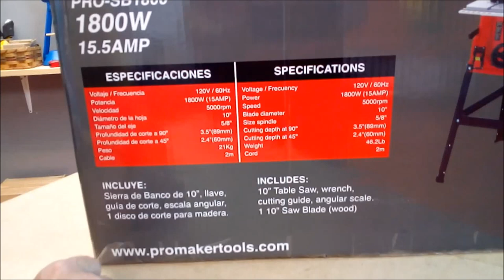Cómo usar la Sierra de Banco PROMAKER PRO-SB1800 - Sierra de Mesa - Sierra para cortar madera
Este es el enlace para que puedas adquirir esta Sierra de Mesa PROMAKER directamente en Amazon USA

En este vídeo podrás ver Cómo armar la Sierra de Banco PROMAKER PRO-SB1800 - Unboxing + Test. Te invito a acompañarme a sacar de su caja y conocer esta sierra de mesa de 1800 W al igual que ver sus características de importancia para su desempeño en la carpintería. Estoy seguro que te encantará esta Sierra de Mesa así que acompáñame a conocerla detalladamente.

Si quieres conocer más acerca de esta marca de herramientas puedes visitar su sitio web
Todas las herramientas eléctrica PROMAKER cuentan con su Sistema de Garantía PX2, el mayor valor de esta marca pues los diferencia porque ofrecen 2 años de garantía para las herramientas eléctricas, 2 años de servicio y mantenimiento gratuito en herramientas eléctricas y 2 meses de satisfacción garantizada, donde el cliente puede cambiarla por una de mayor valor pagando la diferencia.

Mis recomendaciones de herramientas en Amazon USA:

©Carpintería Creativa Moderna - Grupo Creativo DF, C.A.

Agradecimiento a The 126ers por la canción Golden Empire
Agradecimiento a The 126ers por la canción Stars Align
Agradecimiento a The 126ers por la canción Not Impossible